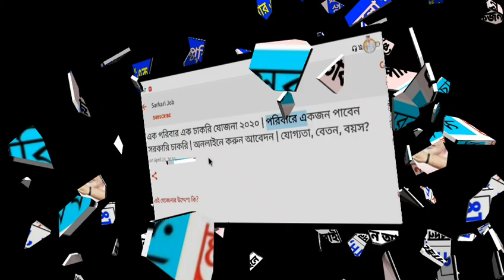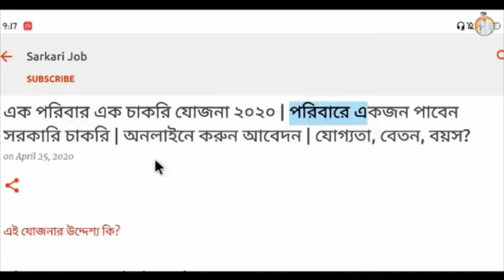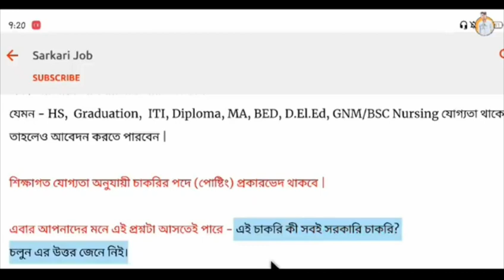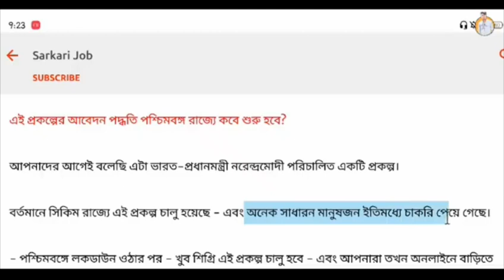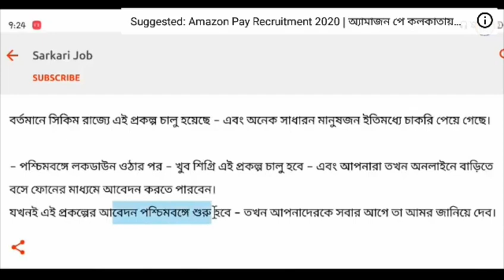আবেদন করলেই চাকরি -এক পরিবার এক চাকরি প্রকল্প চালু পশ্চিমবঙ্গে এক্ষুনি আবেদন করে চাকরি পেয়ে যান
এক পরিবার এক চাকরি প্রকল্প চালু পশ্চিমবঙ্গে এক্ষুনি আবেদন করে চাকরি পেয়ে যান